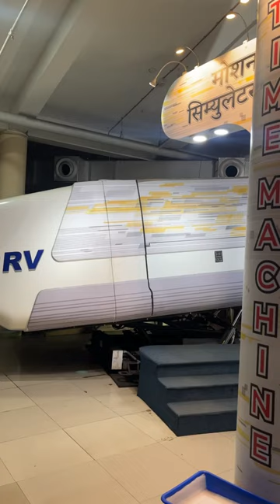Finally entered the dancing car 🚗 😲😰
Join me for a laugh-filled adventure at Science City! 🚗😂 I hopped onto a cool motion simulator, rode a rickshaw to the Great Wall of China, took a train journey, and had a hilarious time exploring Jurassic World. Watch the video for all the fun and funny moments from this awesome experience! 🌐🎢